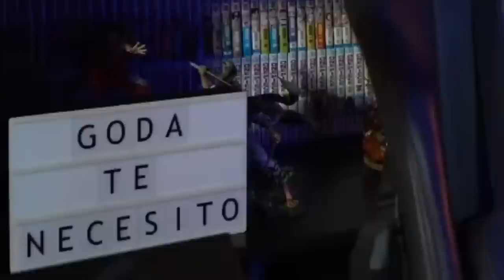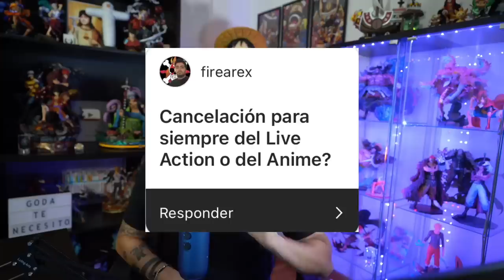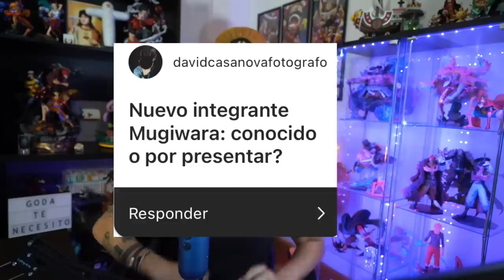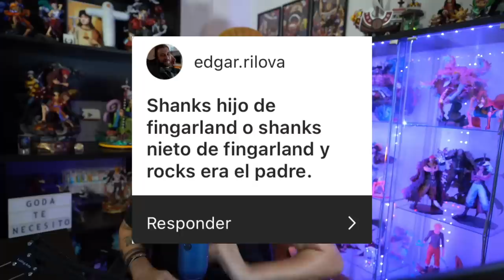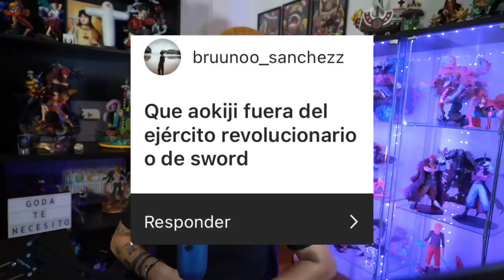LA APARICIÓN DE KUROHIGE... ¿EGGHEAD O HACHINOSU? - One Piece Elecciones de Nakamas